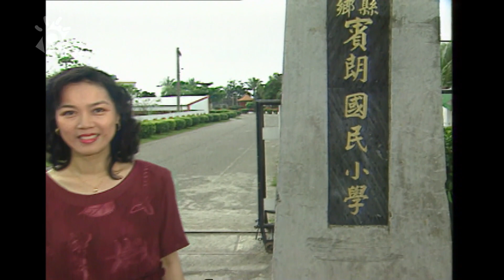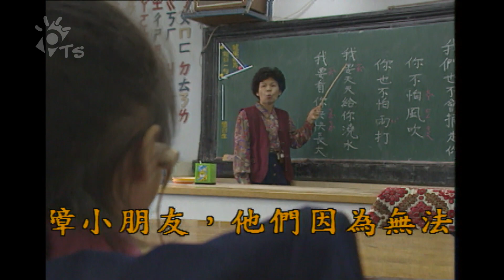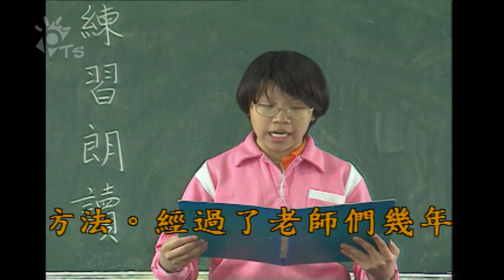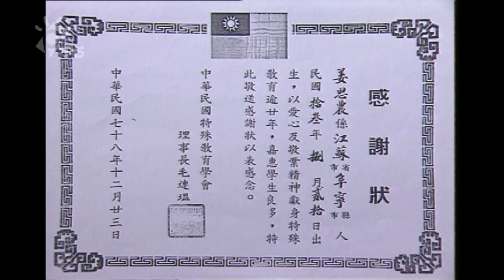聽聽看第9集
《資訊交流站》教育緣起(上)
台東縣卑南鄉賓朗國民小學是台東縣唯一設有啟聰班的學校，為全縣各地失聰學童採供住宿的方式施予教育，讓孩子發揮潛能適應生活。一起看看昔日賓朗國小的聽障教育與孩子們的學習生活吧!
主持人：徐曉文 / 手語翻譯：魏如君

台南啟聰學校是台灣最早的公辦聽障教育學校，而陳天甜老師是許多人印象深刻且崇敬愛戴的老師，他為了教育台灣的聽障學生奉獻了四十年的心血，當年同學們每天都可看見陳老師在校門站導護的身影，『導護臂章』的手勢變成『陳』姓的手語，據說就是因為陳天甜老師呢！
主持人：徐曉文 / 專訪：陳天甜老師

高雄市曾有一所私立聽障教育學校～啟英小學，是由來自於大陸的姜思農先生創立於民國40年，為高屏地區的聽障孩子提供教育機會，學生最多時曾經達120人，後來因公立特殊學校逐漸設立後而逐漸沒落至停止招生。當時的拍攝與訪問，是台灣聽障教育緣起的重要紀錄。
主持人：徐曉文 / 專訪：姜思農 / 手語翻譯：啟英小學 姜振慈